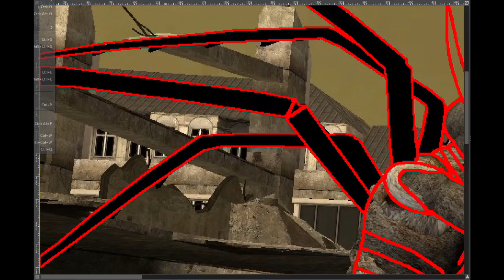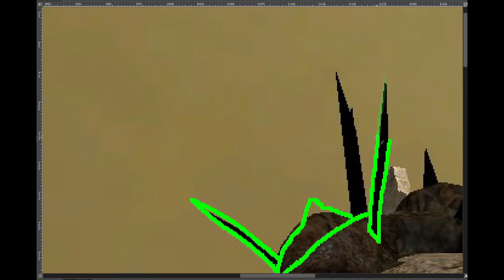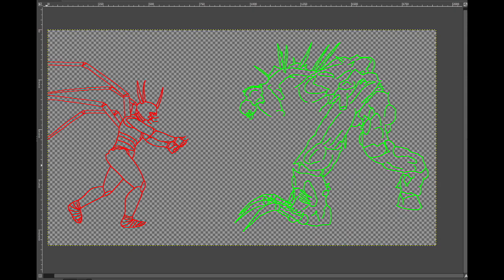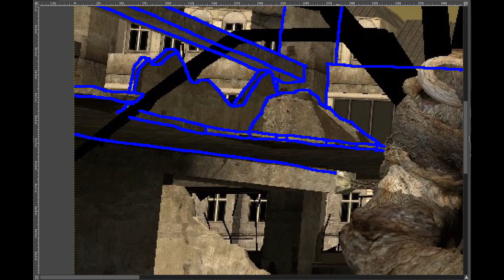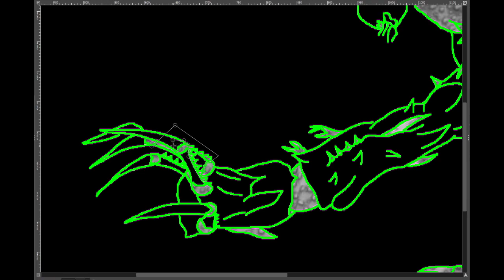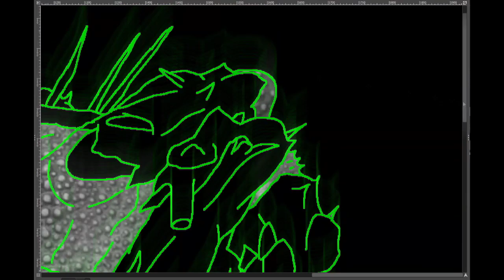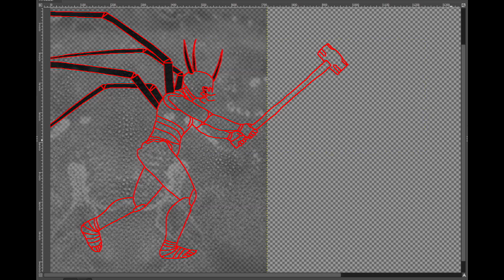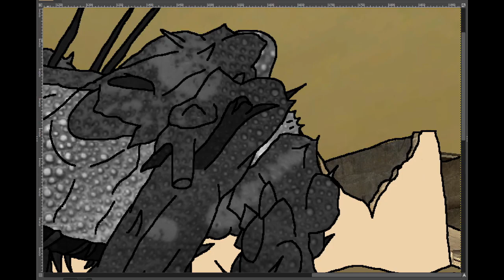What it means to be a Skarlotist / What Skarlotism means to me.